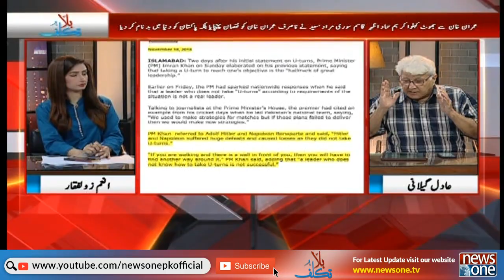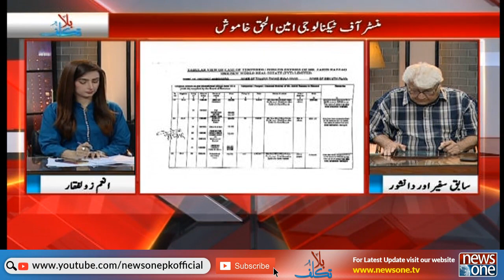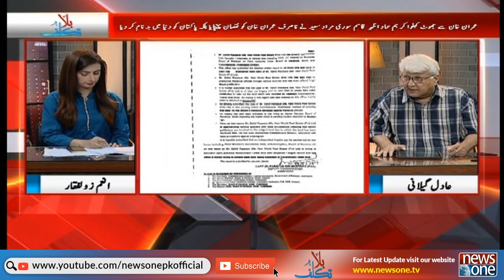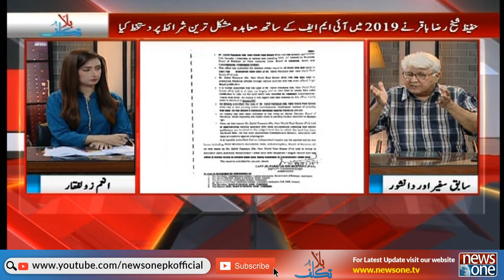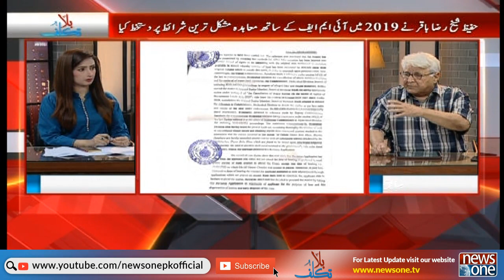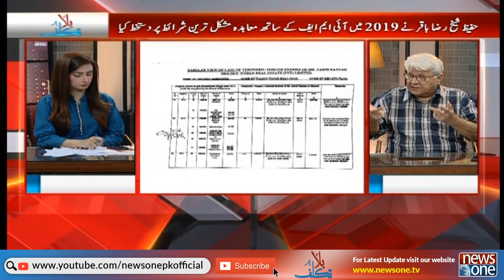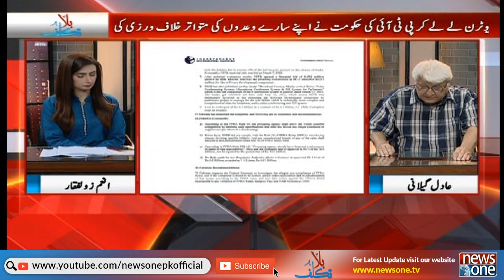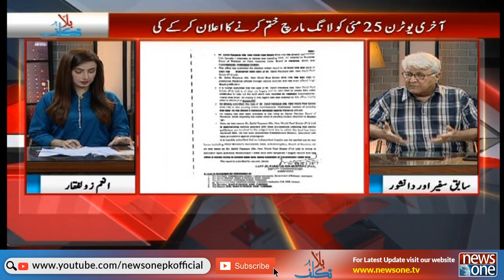Bilatakalluf | Petrol Diesel Price Decisions | NewsOne | 27-May-2022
Host:Anum Zulfiqar

Guest:Adil Gilani